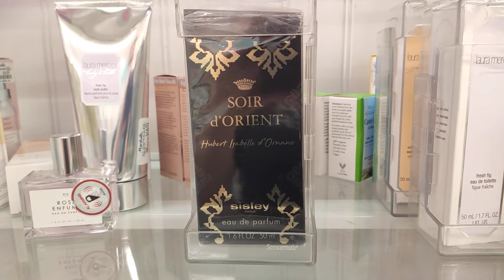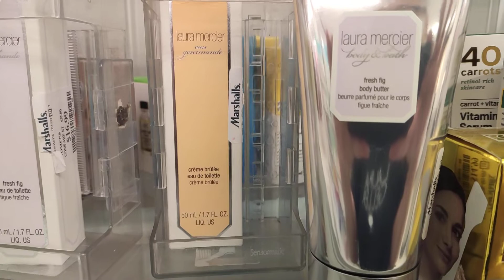MARSHALLS TJMAXX PERFUMES FINDS - SISLEY, LAURA MERCIER - FRAGRANCE COLLECTION 2020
MENTIONED:

Soir d'Orient by Sisley Paris
Fresh Fig by Laura Mercier
Creme Brulee by Laura Mercier
Rose enfume by Urban Outfitters / Tru Fragrances